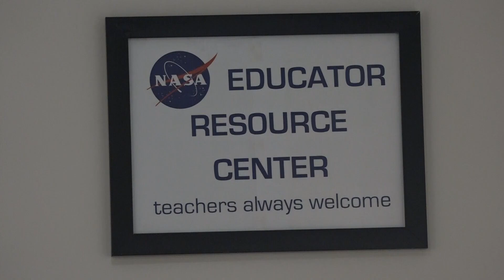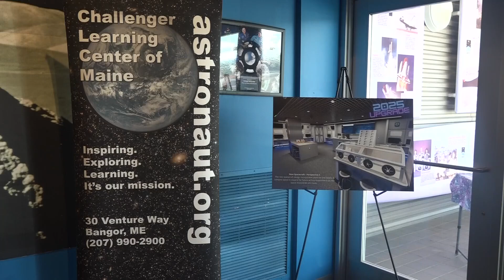Challenger Learning Center of Maine launches upgrades with $2.2M NASA grant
The funding will allow the center to make key upgrades including "NASA-like" simulations for its mission control, space craft, and transport rooms.